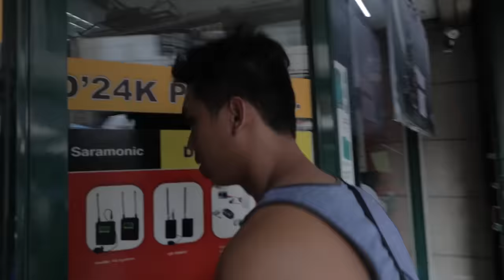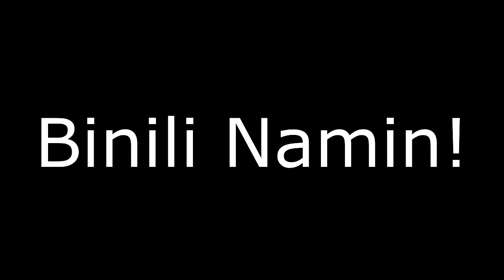QUIAPO TRAVEL VLOGS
Naglakbay ako sa quiapo.